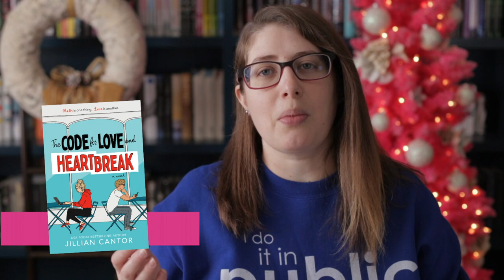Sometimes I dream in code - The Code for Love and Heartbreak by Jillian Cantor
Book review for The Code for Love and Heartbreak by Jillian Cantor

~*~ Book Review Breakdown ~*~
00:00 Intro
00:37 Spoil-Free Review
04:04 Spoiled Filled Thoughts
05:59 Outtro

*ARC received from Netgalley in return for an honest review*

Send Stuff?

Stalk Me?